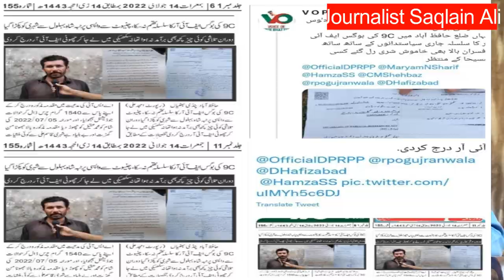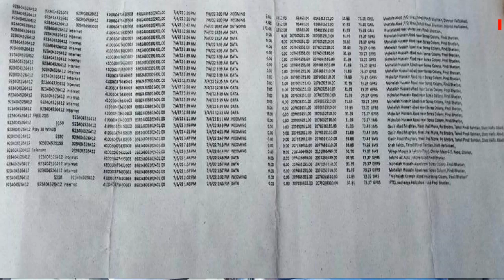injustice in pakistan | pakistani poor people life | punjab police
injustice in pakistan | pakistani poor people life

1) injustice in pakistan,
2) pakistani poor people life,
3) punjab police,
4) saqlain ali,